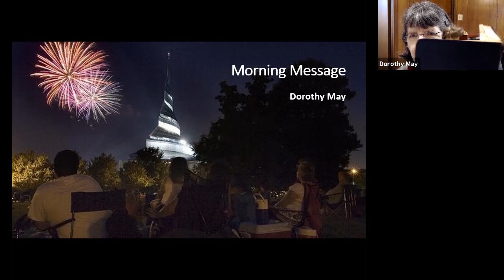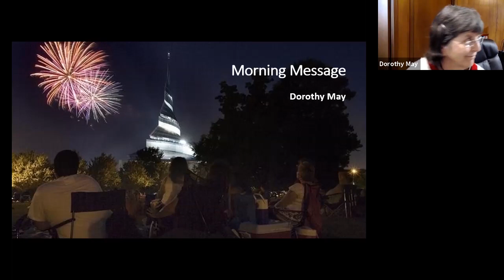Dorothy May on "Guided by the Spirit"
December 27, 2020 message by Dorothy May, "Guided by the Spirit," Mission Road Community of Christ